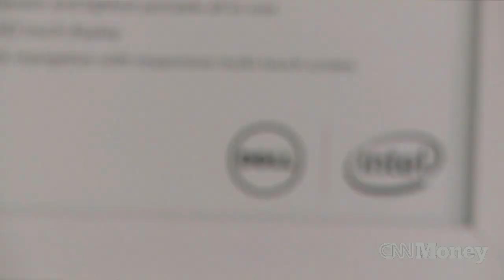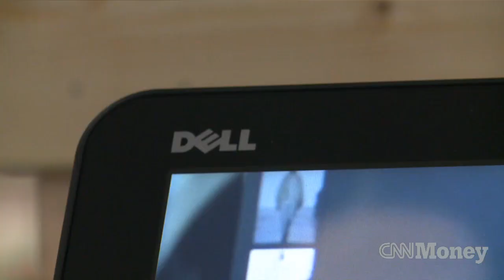Dell: Company's future may not be in PCs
Dell CEO Michael Dell talks about how the company's move into big data services will become a big part of their business.